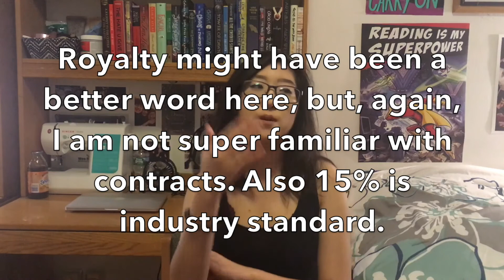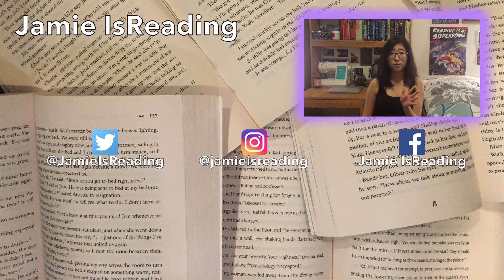How to Get Published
In which I talk about the steps to traditional publishing.

Slight disclaimer that I am merely an intern at a literary agency. However, as far as I know, this is the current way to get traditionally published.